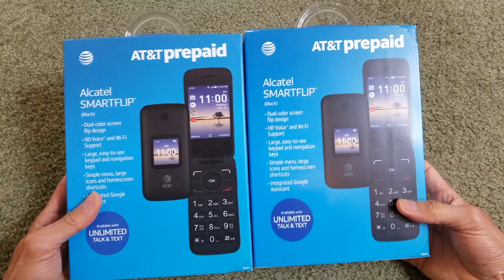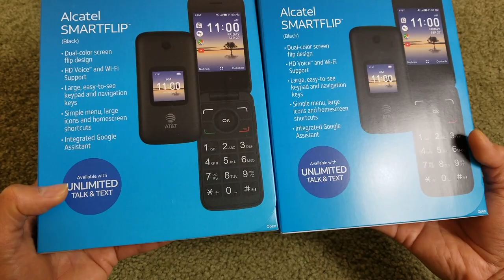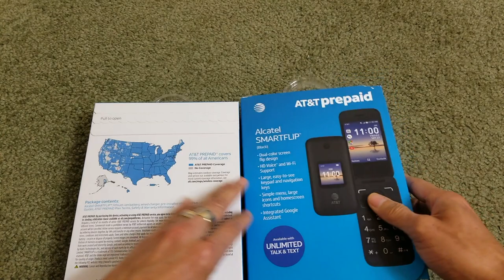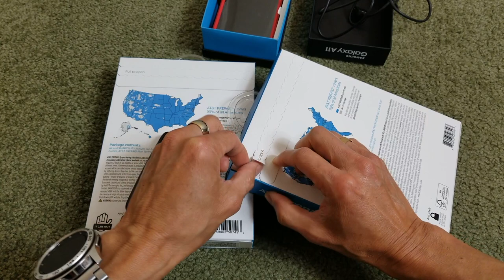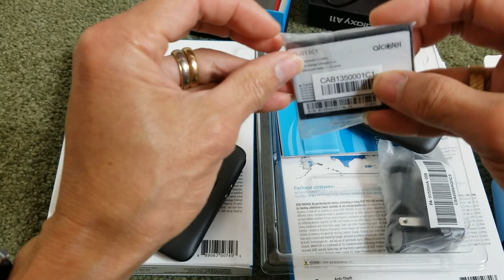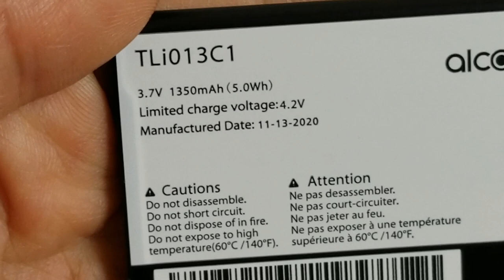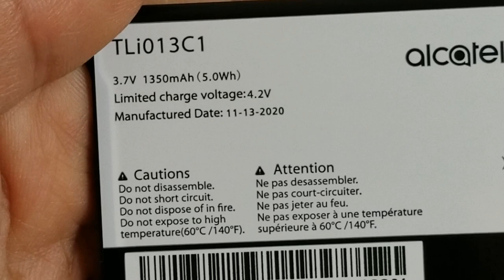New AT&T ALCATEL 4052R SMARTFLIP 4G Camera Flip Cell Phone!